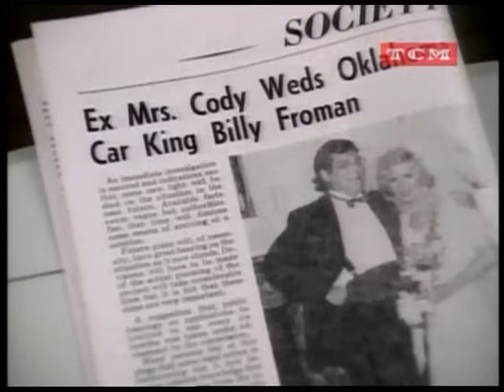Sledge Hammer La Muerte De Unos Cuantos Vendedores S02E05 Latino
Ver  online la serie brigada A con audio latino
Hace dinero con una de las mejores paginas de hacer captcha.
ver online la pelicula completa de mi pobre angelito 1 en audio latino
ver online la pelicula completa de mi pobre angelito 2 en audio latino